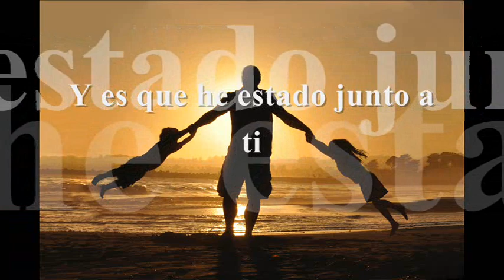TU ERES - LYRICS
Canción: Tu Eres
Album: Junto a la Cruz - Año 2011
Producción: Jonathan Tavcar
Mezcla y Grabación: Producciones Paz y Bien

Apoya Nuestro MInisterio. Dios te bendiga

Que me ha dejado el 2020

Las Imágenes del video son de la página Unsplash.com

Photo by Zach Vessels on Unsplash
Photo by Jerry Wang on Unsplash
Photo by Vika Chartier on Unsplash
Photo by Kelly Sikkema on Unsplash
Photo by Robert Collins on Unsplash
Photo by Chris Benson on Unsplash
Photo by Ben White on Unsplash
Photo by Eye for Ebony on Unsplash
Photo by 🇸🇮 Janko Ferlič on Unsplash
Photo by Steven Libralon on Unsplash
Photo by Aaron Burden on Unsplash
Photo by kazuend on Unsplash
Photo by Alyssa Stevenson on Unsplash
Photo by Edi Libedinsky on Unsplash
Photo by Chayene Rafaela on Unsplash
Photo by Caroline Hernandez on Unsplash
Photo by Jude Beck on Unsplash
Photo by Thiago Cerqueira on Unsplash
Photo by Avel Chuklanov on Unsplash
Photo by Edward Cisneros on Unsplash
Photo by Kristopher Roller on Unsplash